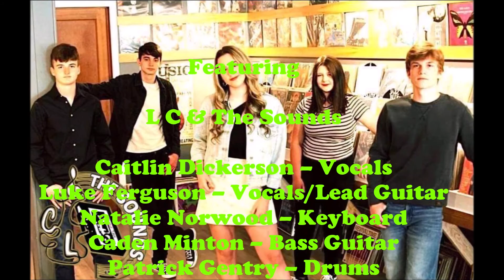L C & The Sounds June 5th, 2021 at Guthrie Green Amphitheater, Tulsa, Ok